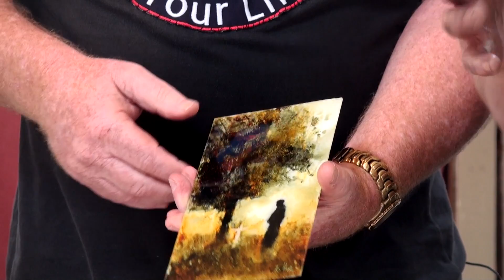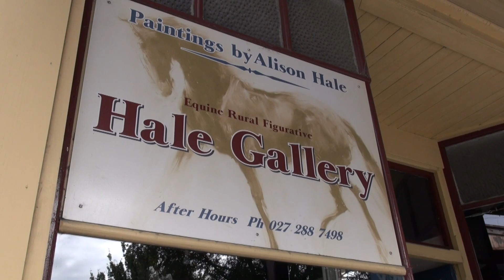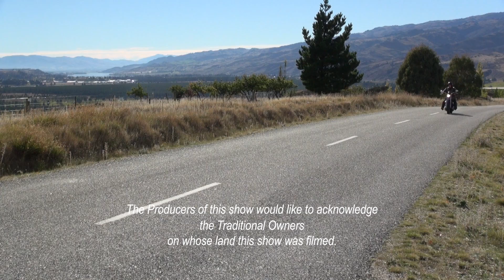Oil painting techniques and how to paint horses with Alison Hale I Colour In Your Life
Oil painting techniques and how to paint horse with Alison Hale.  In this fine art TV show episode Alison Hale is interviewed with Colour In Your Life about painting, drawing, art workshops, art tips and art techniques.

Season - 07
Episode - 09
Filmed on Location at - New Zealand

Alison Hale was born in Westport on the west coast of the South Island of New Zealand. She grew up beside the Buller River and much of her subject matter is drawn from her life working on the rugged west coast land. Her creative practice continues to be firmly grounded in the history and culture of the coast, its land and its indigenous wildlife.

Alison Hale's strong, vibrant style reflects the richness and diversity of the coast. The subjects capture the often subtle relationships between people and place: the courage and strength of the pioneer women, horses, cattle and the men that worked them, and more recently, native fish and the fragile ecosystems they inhabit.

Alison Hale has mastered the technique of applying oil paint to a glass surface. It creates a unique depth, translucence and fluidness that is entirely captivating. The image of course, is created in reverse. Alison Hale's signature themes are bought to life in this medium which are now available as high quality, ready to hang, fine art items.

Alison Hale graduated from Otago School of Art in 1996, completing her BFA while helping to raise a family.
She works from an established studio located in the old courthouse building, one of Reefton's prize historic buildings.

You can contact the artist about their art tips or art techniques directly via their

A wonderfully engaging show that allows people to see inside the minds and the abilities of some of the most creative people in the world. If you love creativity and the shear joy of looking at the world through Art, then Colour In Your Life is the place too be.